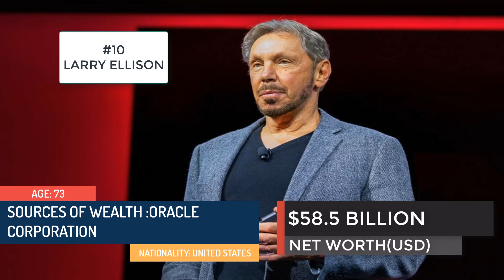Top 10 Richest People In The World | The World's Billionaires In English | Chandiran's World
HELLO EVERYONE I AM JAYA CHANDIRAN WELCOMES TO CHANDIRAN'S WORLD
IN THIS VIDEO I SHOW YOU THE Top 10 Richest People In The World

THIS IS 2018 GUYS
IF YOU ARE INTERESTED IN LEARNING HOW TO MAKE ANDROID APPS IN TAMIL
THIS IS MY ANOTHER CHANNEL BUT THE SOUND QUALITY IS NOT CLEAR

 NAMES
1 Jeff Bezos
2 Bill Gates
3 Warren Buffett
4 Bernard Arnault
5 Mark Zuckerberg
6 Amancio Ortega
7 Carlos Slim
8 Charles Koch
9 David Koch
10 Larry Ellison